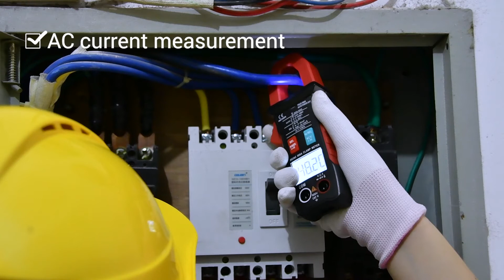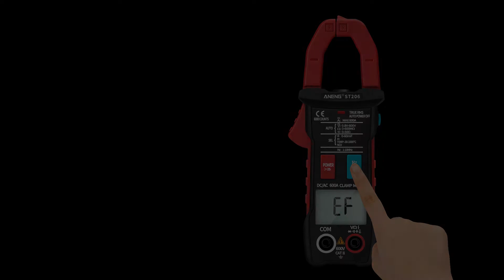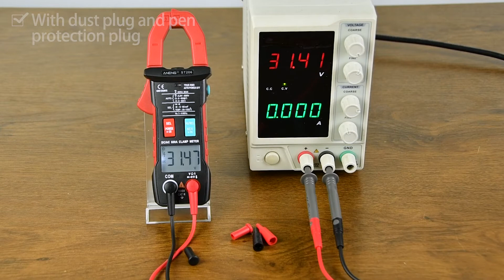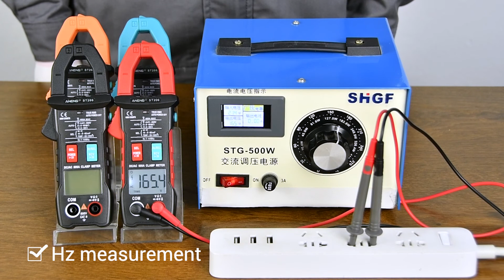ANENG ST206 6000 Counts True RMS Amp DC/AC Clamp Tester Voltmeter Digital Multimeter Clamp Meter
ANENG ST206 Digital Multimeter Clamp Meter 6000 counts True RMS Amp DC/AC Current

General Characteristic:
1. Display: liquid crystal display (LCD);
2. Maximum display: 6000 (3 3/4) bit automatic polarity display;
3. Measurement method: double integral A/D conversion;
4. Sampling rate: about 3 times per second;
5. Over range display: The highest position shows "OL";
6. Low voltage display:symbol appears;
7. Working environment:(0～40)°,relative humidity‹80%;
8. Power: AAA 1.5V battery (Batteries excluded)
9. Volume (size): 165×64.5×31mm (L×W×H);

Technical Specification:
DC voltage (DCV):6V-60V-600V                     ±(0.5%+3)
AC voltage (ACV): 6V-60V-600V                   ±(1%+3)
AC current(ACA):6A-60A-600A                     ±(2.5%+8)
DC current(DCA):60A-600A                           ±(2.5%+30)
Resistance: 6kΩ-60kΩ-600kΩ-6MΩ-60MΩ  ±(0.5%+3)
Frequency measurement: 6Hz-60Hz-600Hz-6kHz-60kHz-600kHz-1MHz ±(0.1%+2)
Capacitance measurement:6nF-60nF-600nF-6μF-60μF-600μF-6mF   ±(2%+5)
Temperature measurement : -30~1000° / 22~1832°                    ±(2.5%+5)

Package Included:
1* Clamp Meter
1* temperature line,
1* lanyard,
1* instruction manual,
1* storage bag,
1* package box (According to the choice)